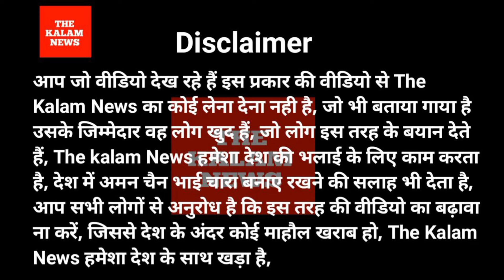EPS-95 DR. MU Dua बुजुर्गों के साथ हमेशा मैं खड़ा हूं उनके आंदोलन को मैं समर्थन करता हूं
EPS-95 DR. M U Duva बुजुर्गों के साथ हमेशा मैं खड़ा हूं उनके आंदोलन को मैं समर्थन करता हूं